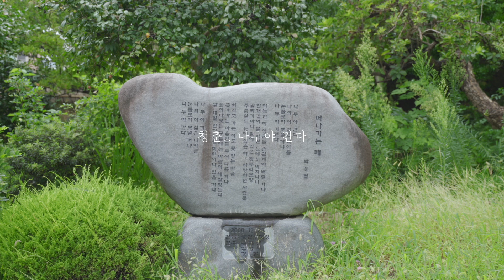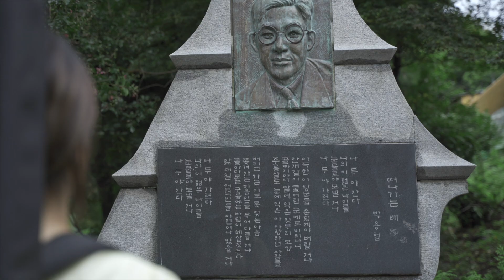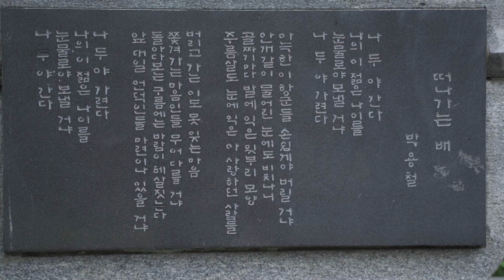[2021 광광명소(光光名所) 뮤직비디오 제작 공모전] 우수상 *청춘..나두야 간다- 정다은*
본 작품은 2021 광광명소(光光名所) 뮤직비디오 제작 공모전 [우수상] 작품입니다.

지난 7월 8일부터 9월 1일까지
광주 지역 뮤지션 및 음악·영상콘텐츠 전문가들을 대상으로
진행됐던 2021 광광명소(光光名所) 뮤직비디오 제작 공모전!

아름다운 광주 지역 명소를 배경으로
총 20개의 뮤직비디오 작품을 공모해주셨는데요🤗

대상 1팀, 최우수 1팀, 우수5팀으로 총 7개 팀이 선정되었습니다!

우수상 작품 [청춘.. 나두야 간다- 정다은]
역사랑 과거와의 대화라 이야기 했던 역사학자 Karr의 이야기처럼, 시간과 장소, 문화와 역사 속에서 흘러오는 광주 문화는 이제 하나의 관광지로 자리하고 있다. 여전히 그곳에서 우리에게 이야기를 건내는 듯한, 광주 곳곳의 장소들을 배경으로 용아 박용철 시인의 떠나가는 배를 모티브로 한 창작곡입니다.

※ 이 영상은 광주음악창작소 유튜브채널에서도 감상 가능합니다.